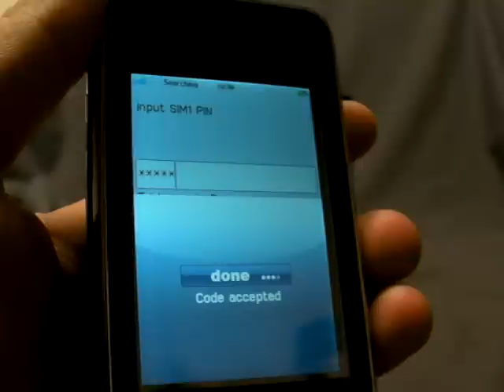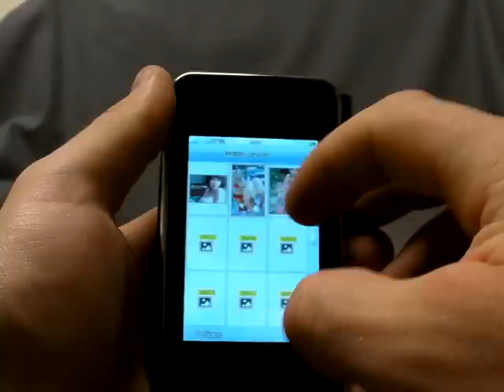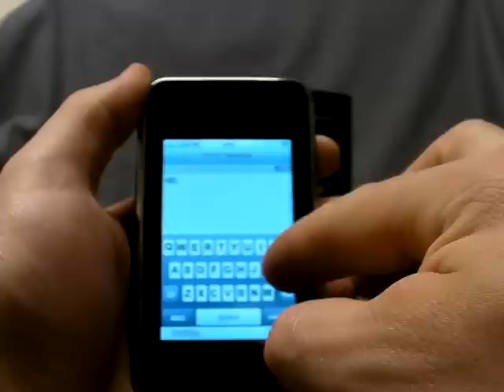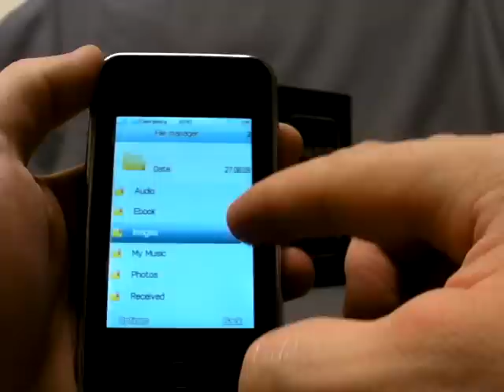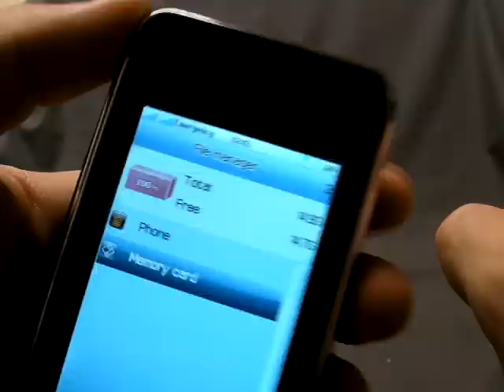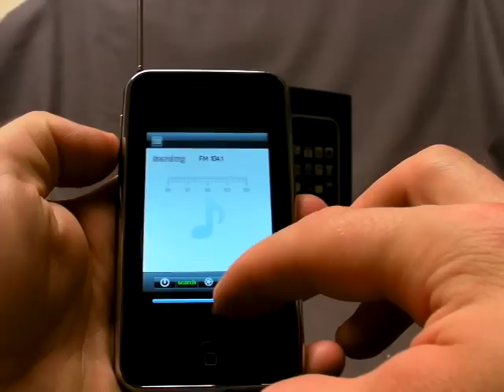iPhone copy WiFi + TV + Dual 2 SIM V007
* Analog TV
    * Slide to unlock
      Slide to turn page (3 pages)
    * Bluetooth A2DP
    * FM radio(can output voice)
    * E-book reader
    * MP4,MP3
    * JAVA 2.0
    * Dual cameras
    * Gravity inducer
    * Support TF card to 16GB max
    * Quad band:GSM 850/900/1800/1900MHZ
    * Handshaking functions(change music by shaking)
    * Language :English/French/Spanish/Portuguese/Italian/Bahasa Melayu/Bahasa Indonese/Vietnamese/Russian/Persian/Greek/Turkish/Arabic/Thai

 Features
   1.3.2 inch touch screen,1600k HVGA ; PX: 320*480
   2.2000 group contacts
   3.T-Flash Card Suphporting,built in 19.5M,support extend TF card to 16GB Max
   4.2.0 Mega pixel camera for Picture & Video capability,test  put out biggest size is 1600*1200
   5. Stereo Loud speaker, 64 chord ring tone
   6. MP3 & MP4 player
   7. GPRS & WAP connectivity, MMS Transceive
   8. U disk support function to keep the information storage
   9. Bluetooth
  10.Video: 3GP,MP4,play in full screen
  11.calendar,To do list,Alarm,World Clock,Spotwatch
  12.caller picture,caller Ring Tone,caller video
  13. Telephone directories:2000groups of contacts, support incoming call with big head sticker,incoming call ring
  14. Schedule power on/off: support to start/close under set time
  15. Alarm clock:5 groups,  support alarm clock when machines closed, can set from Monday to Sunday
  16. Games: 3 common games,JAVA games
  17.IMEI:35601***
       SVN:78
       IMEI:35602***
  18.More informations:MP3/MP4/Handsfree/SMS group sending/Voice recorder/WAP/Handwritting input/3.2 inch screen/Bluetooth/GPRS download/MMS/E-book/Calendar/Aarm clock/Clculator/Currency converter/Radio/JAVA 2.0/WIFI/Dual sim card dual standby/Unit converter...

Specifications
Network

GSM850/900/1800/1900mHz
SIZE ( L × W × H )

115*62*11mm
BATTERY

Lithium Batteries (2800mAh)
COLOR

white,black
STANDBY TIME

About 260-300Hours
TALKING TIME

About 3-4Hours